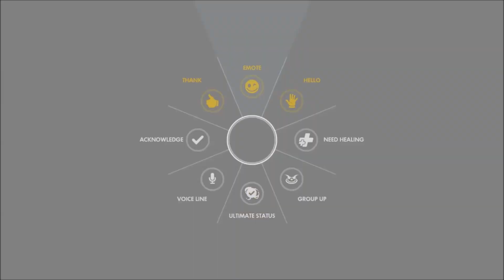Let's Play Some Lucioball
PUMP UP THE JAM